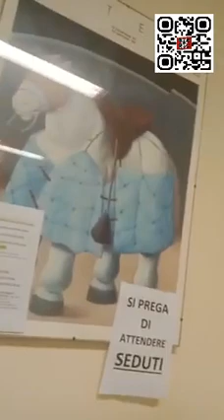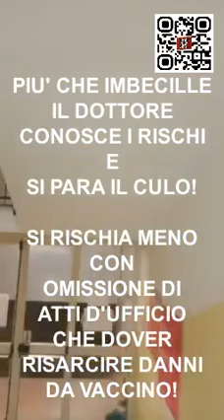Vaccinazione Covid19 Medico di base: Non so neanche come si fa la prescrizione del vaccino io…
Il medico di base, presumibilmente, interpellato dal suo paziente che gli chiede la prescrizione per potersi sottoporre a vaccinazione in riferimento a quanto scritto a pagina 66 sezione B della scheda tecnica rilasciata da Pfizer relativa alla vaccinazione Covid 19 risponde che non esiste, che non sa neanche come si faccia la prescrizione del vaccino, di rivolgersi al medico vaccinatore.

Video anonimo ma che contiene informazioni interessanti che sta girando in queste ore sul web. Merita sicuramente qualche seria riflessione.
Ernesta Adele Marando Medico e Giornalista